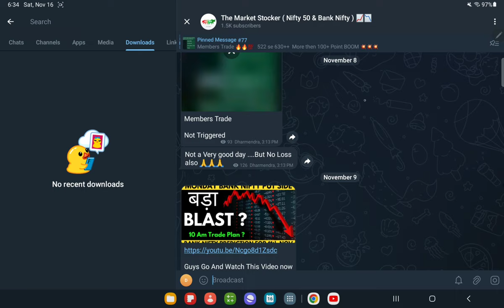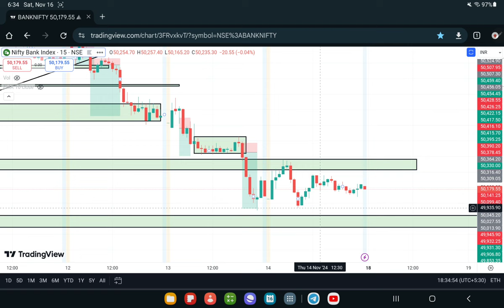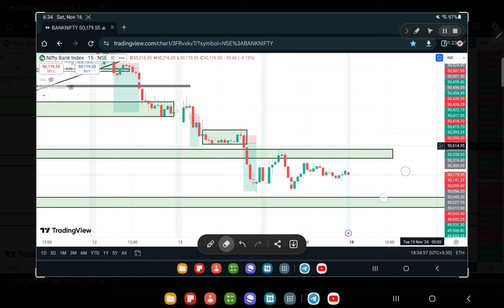Bank Nifty Prediction For MONDAY, 18TH NOVEMBER 2024 || Tomorrow Bank Nifty Analysis ?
Bank Nifty Prediction For MONDAY, 18TH NOVEMBER 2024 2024 || Tomorrow Bank Nifty Analysis

Topics covered:
18TH NOVEMBER 2024 bank nifty
18TH NOVEMBER 2024 market
18TH NOVEMBER 2024 market analysis
18TH NOVEMBER 2024 nifty
options trading
nifty strategy
nifty analysis
nifty thursday
nifty on 18TH NOVEMBER 2024
nifty on thursday
nifty prediction
nifty tomorrow
Nifty Forecast
nifty
nifty share price
bank nifty
nifty today
banknifty analysis